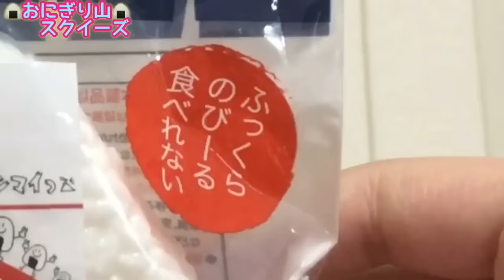おにぎり スクイーズ！ゆーぽん大量発生？！